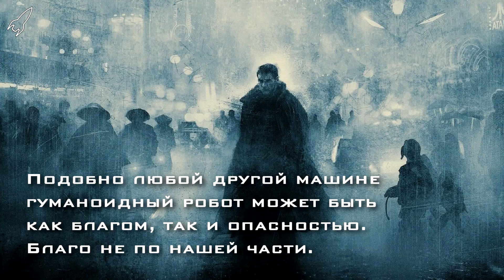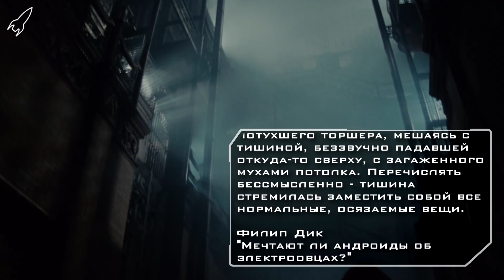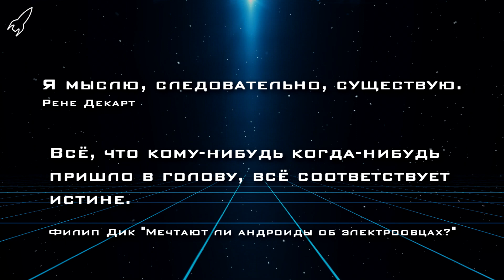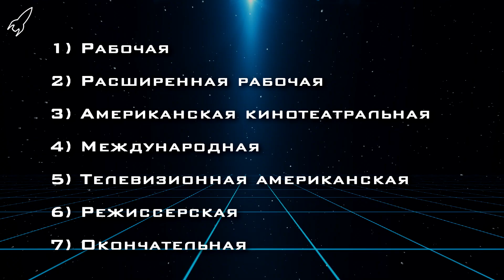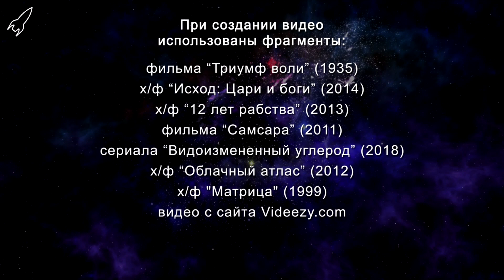Бегущий по лезвию. Мечтают ли андроиды об электроовцах? О романе Филипа Дика и фильме Ридли Скотта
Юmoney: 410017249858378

В романе Филипа Дика "Мечтают ли андроиды об электроовцах?" затрагивается огромное количество тем. Из наиболее важных можно отметить эмоции и эмпатию, сегрегацию и манипуляции сознанием. Автор рассуждает о сложности проведения тонкой грани, отделяющей человека от человекоподобного робота. В фильме Ридли Скотта "Бегущий по лезвию", основанном на сюжете романа, сохранены основные персонажи и некоторые события, но режиссёр и сценаристы задавались другими вопросами.
В этом ролике рассказывается о главных темах произведений, а также об их основных отличиях.

Группа "Азимов Учит. Наука и научная фантастика"
Рекомендую!

00:00 - Вступление
01:17 - О рассказе "Маленький чёрный ящичек"
02:20 - О романе
04:01 - Тест Войта-Кампфа, переселение, культ животных
05:50 - Эмпатоскоп и генератор настроений
06:44 - Рик Декард
07:51 - О заблуждениях, странностях и особенностях мира
11:04 - Об образе тишины, сочувствии и человечности
15:10 - Почему андроиды похожи на людей
17:02 - О фильме "Бегущий по лезвию"
21:19 - Об отличиях между романом и фильмом
25:31 - О героях фильма
27:09 - Заключение